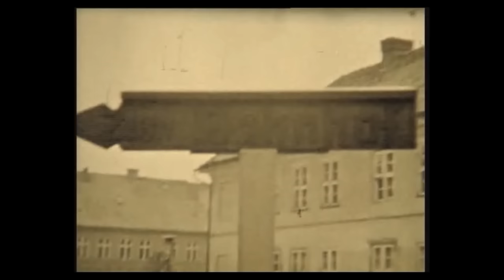Heiligenbeil 1944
Heiligenbeil 1944 - Auszug aus dem Film "Heiligenbeil 1944" - erhältlich bei der Kreisgemeinschaft Heiligenbeil